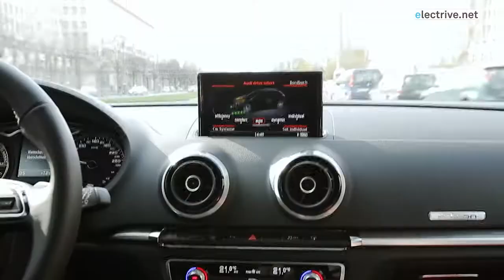Video-Interview: Dr. Peter Gebhard, Audi.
Dr. Peter Gebhard leitet bei Audi die Bereiche CO2-Emissions-/Energiemanagement und Leichtbau. Mit ihm sprachen wir auf der E-Fleet des VDA über den Audi A3 e-tron und den allgemeinen "Stromstoß" in Ingolstadt. "Wir glauben, dass die Elektrifizierung sich durchsetzen wird", betont Gebhard -- ohne dabei den Verbrennungsmotor schon abzuschreiben. Die Plug-in-Strategie hält er für clever, weil solche Fahrzeuge "die beste Lösung für den Ein-Fahrzeug-Haushalt" seien. Was heißt das nun für Audi? Wedelt der neue Chef-Entwickler Ulrich Hackenberg mit dem Hochvoltkabel durch Ingolstadt? Kommen alle Baureihen künftig auch als Plug-in-Hybrid? Die Antworten von Dr. Peter Gebhard gibt's im Video!